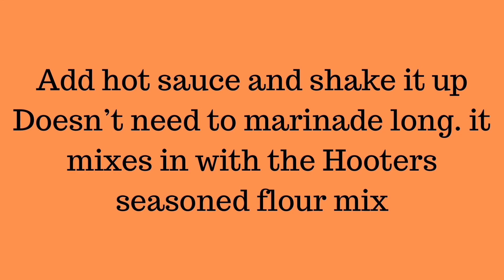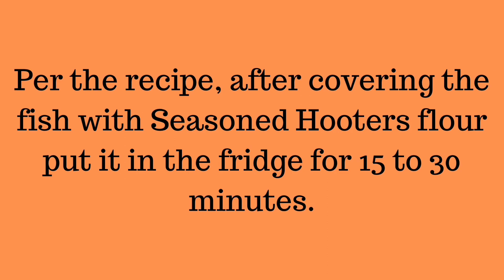Spicy Fried Fish using Hooters Wing Breading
We must be more creative with our spices. Just because it say Hooters Wing Breading doesn’t mean we can’t use it with other things like fish. I used bass but catfish works too.